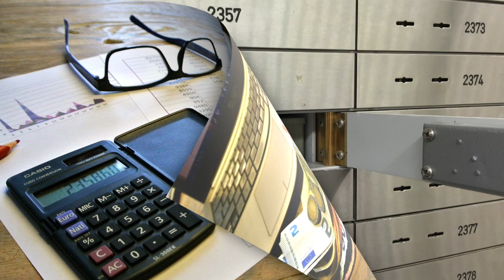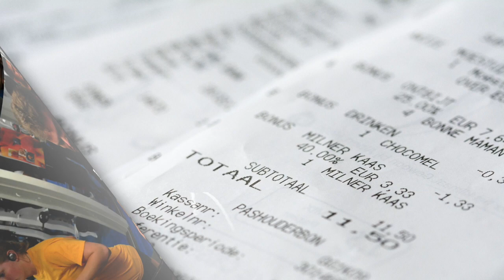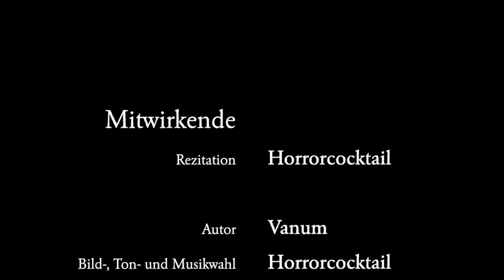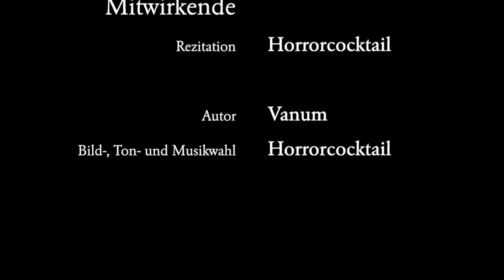Ein Schauergedicht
Lachend grüne Augen schossen Blicke spöttisch in die Welt.
Arme, blass, mit Sommersprossen, zart und weich, wenn man sie hält.

Creepypasta auf Deutsch: Eine Liebesballade.